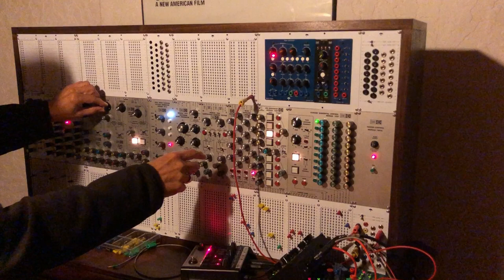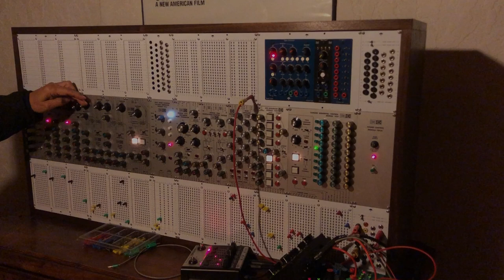11.04.2024 Mos-Lab 2500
Evening session with the modular after finishing some mods.